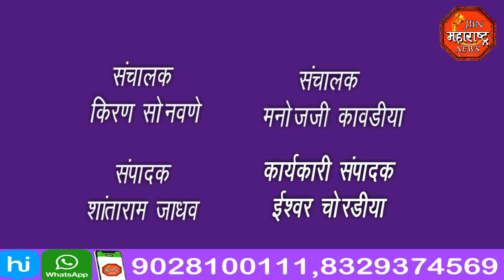jbn maharashtra news jalgaon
काँग्रेस प्रदेशाध्यक्ष नाना पटोले यांचा जिल्हा दौरा,केंद्र सरकारचा केला निषेध